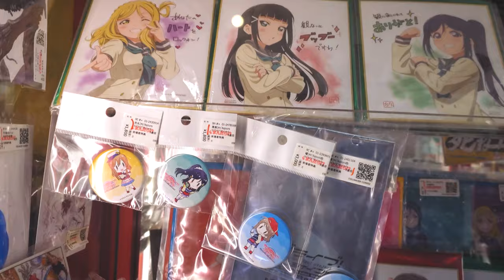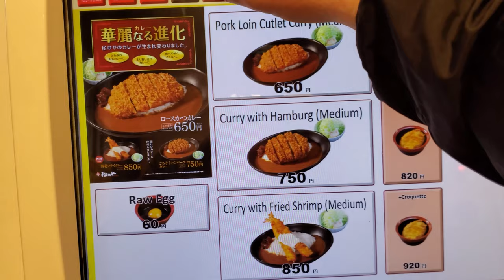What If I Went To Temple University Japan? | Q&AndyJapandy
In today's episode of Q&AndyJapandy, I answer questions all submitted by you guys!

Eli

Tanner

Shavon

Connor Maze

Eric Timmer

Dion's Travels

Ericsurf6

ALBO

**TIMESTAMPS**

00:00 - Intro

00:32 - Question 1: Would you consider doing English Teaching?

01:04 - Question 2: Did you go see any fireworks this summer?

02:26 - Question 3: Would you consider doing a Japanese study course that also supplies study visa?

03:43 - Question 4: When do you think Japan will open to Tourists?

04:39 - Question 5: How is dating in Japan?

05:26 - Question 6: Do you game on consoles or PC?

06:37 - Question 7: What do you love about Akihabara

08:48 - Question 8: What are your favorite food items at Saizeria, Gusto, Matsuya and 7/11?

11:40 - Question 9: What's your favorite supermarket?

13:37 - Question 10: Do you use the bidet in Japanese bathrooms?

15:33 - Question 11: When's Mr. Peachy coming back

15:51 - Question 12: Where's the best Tex mex food in Tokyo?

17:53 - Question 13: Best pizza in Tokyo? (Except Saizeria, of course)

19:50 - Question 14: Planning a trip back home?

21:13 - Question 15: How many people stay in your guest house? All foreigners or Japanese too?

22:47 - Question 16: How do you feel your life would be different if you were able to make it to Temple?

25:20 - Outro